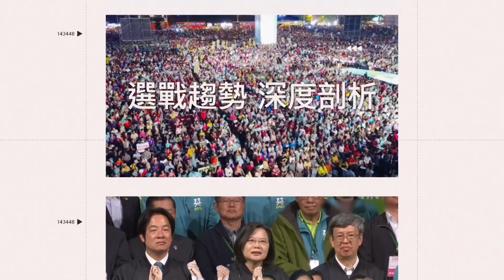一天一義川／嫌凱旋苑貴喊租不起不要來租 王義川嘆趙少康很污辱人｜94要賺錢